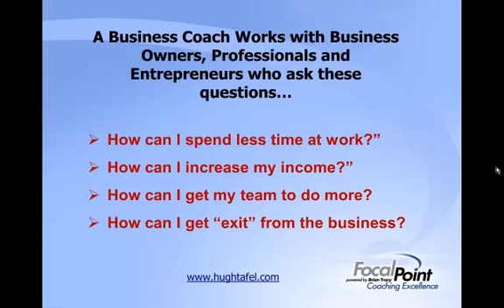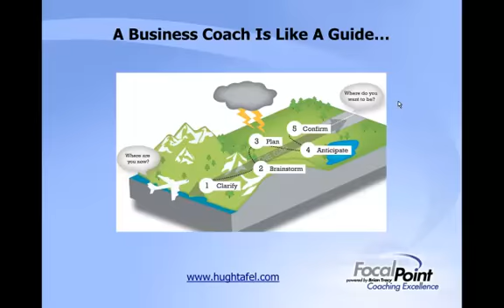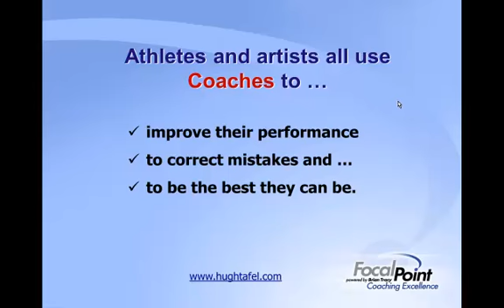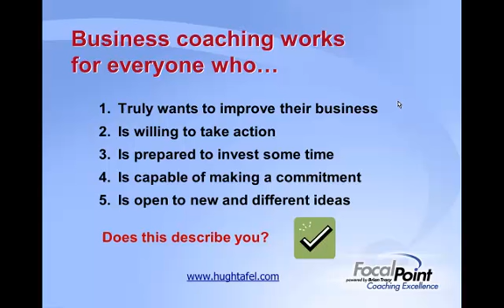What Is Business Coaching?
business coaching is the process that guides business owners, entreprenuers and professionals from where they are to where they want to go. A business coach, is a professional who guides his clients in this process, helping clients be clear on what strategies, tactics and actions they need to undertake so they can either: earn more money, work fewer hours, get more done from their team or sell or "exit" their business.